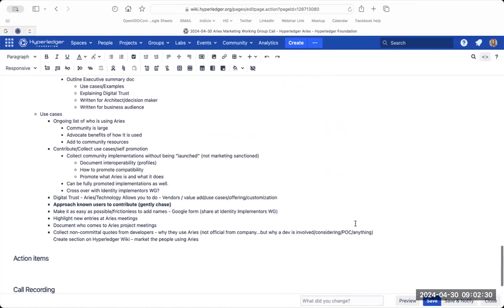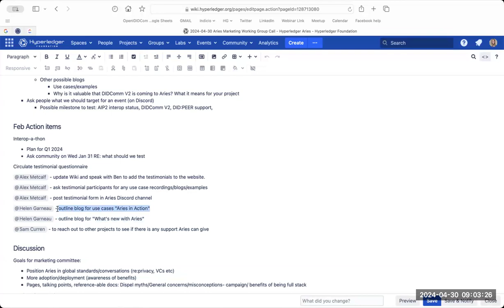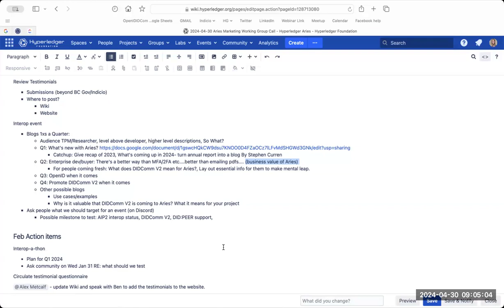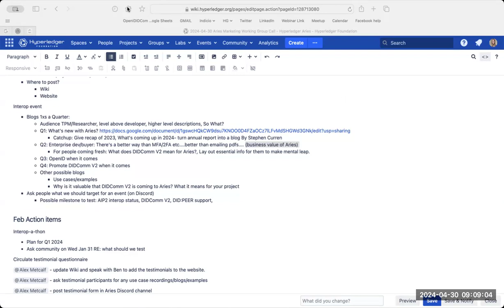20240430 Aries Marketing working group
Aries Marketing working group